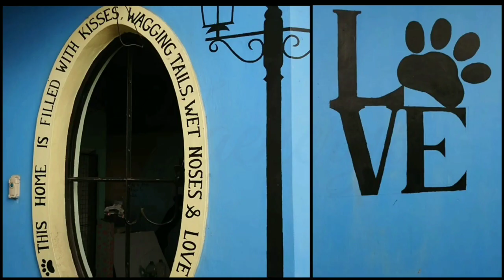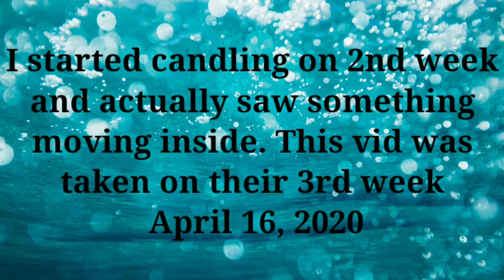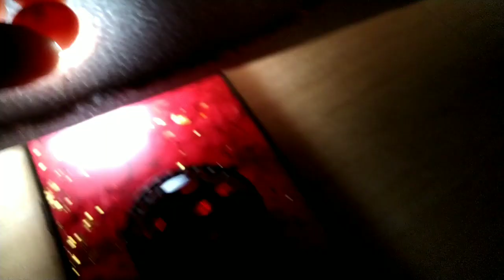Softshell turtle eggs development and hatching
Morla laid eggs and we are shokt.